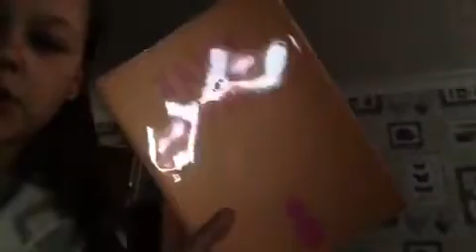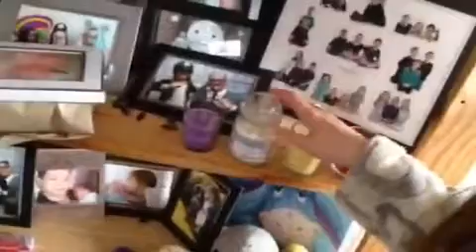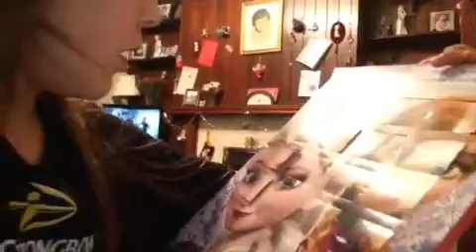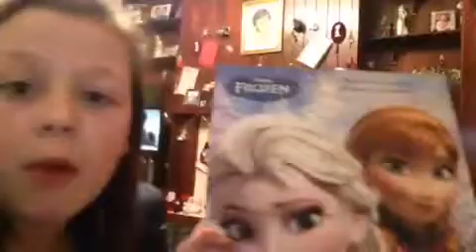Looking at my happy notes // vlogmas day 20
•more Caitlin
•Caitlin Helena

•Musically-caitlinkitty1